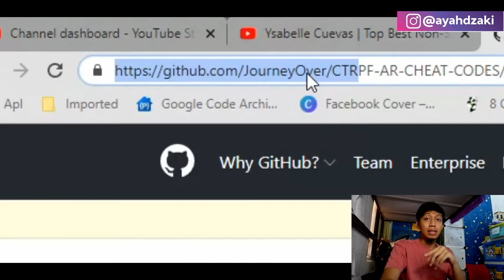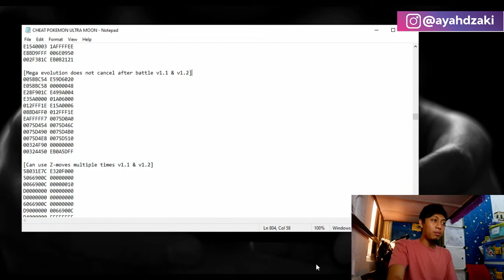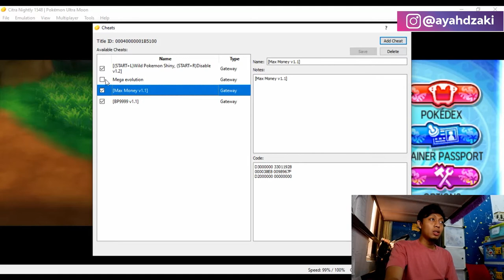Cheat Pokemon Ultra Moon di Citra Emulator - Money 9999999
Terima Kasih.